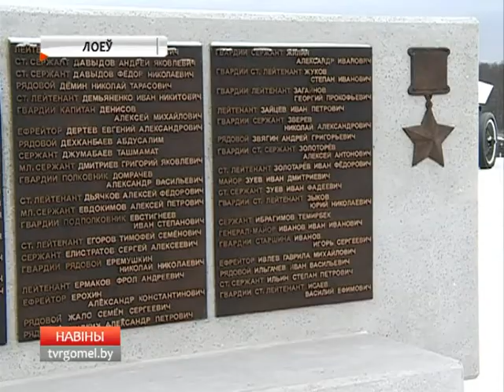30.12.2015 НОВОСТИ 18:40